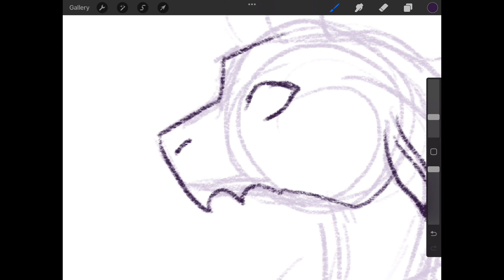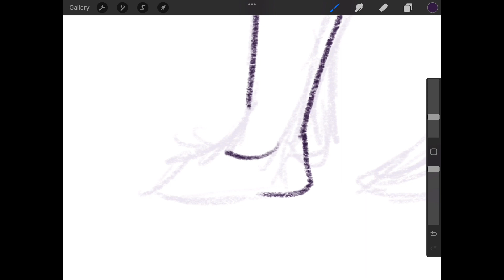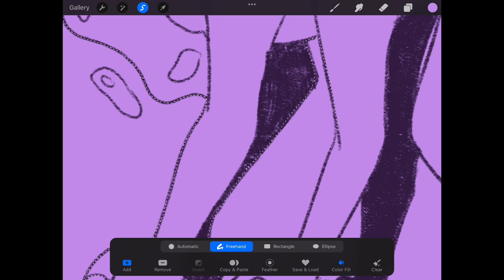🐉 My OLDEST OC Gets a REDESIGN? 🎨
In this video, I redesign my oldest OC ever, iing. Trust me, she’s awful. Complete Mary-Sue, ugly previous designs — just a terrible history overall. But today she’s getting a glow-up! Do you think I did a good job on the redesign?